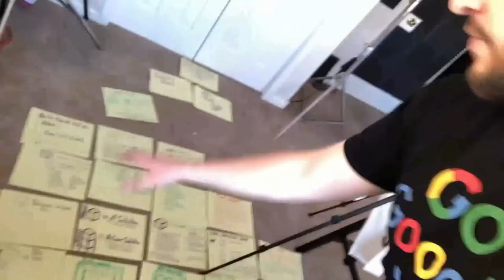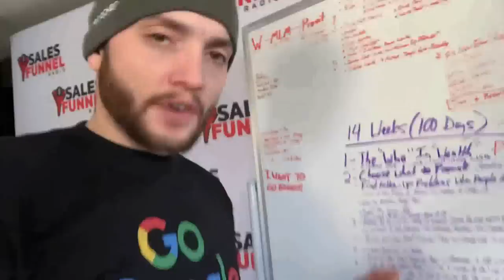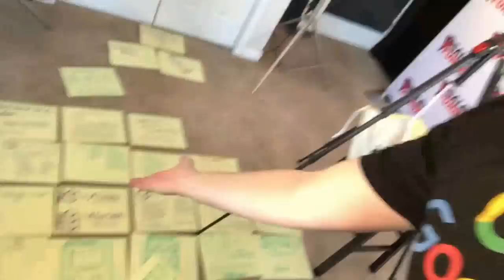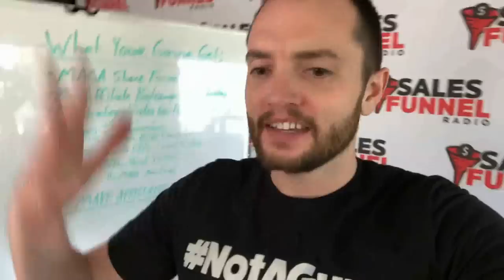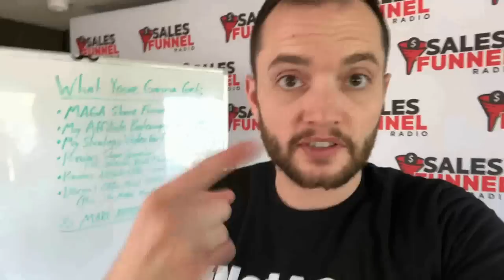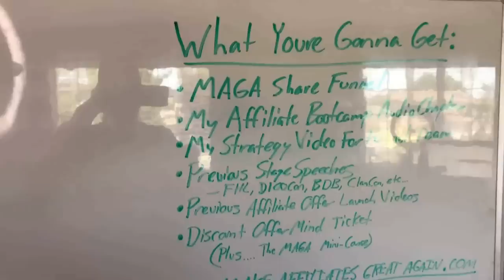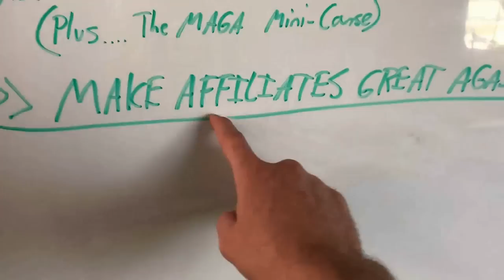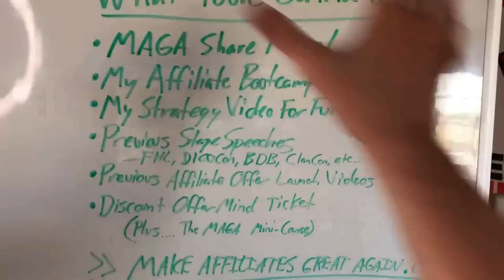How I 'Earn' the Chapter - Episode 256